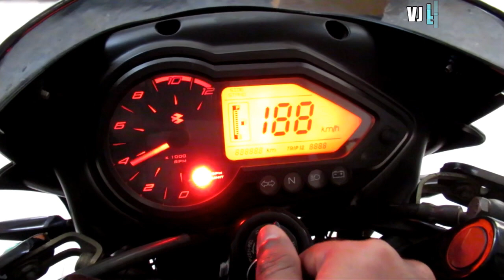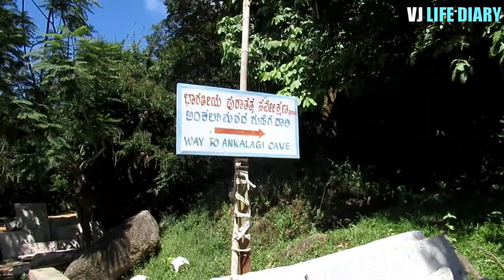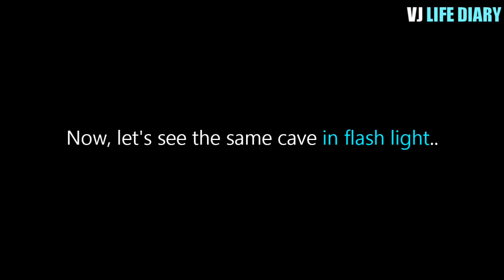Chandravalli Cave | Chitradurga | Tumkur | Karnataka Tourism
Chandravalli is an archaeological site located in Chitradurga district,Karnataka, India.This is located almost 210 Kms away from Bangalore.Excavations at Chandravalli have revealed earthen pots, painted bowls and coins of Indian dynasties like Vijayanagar, Satavahana and Hoysalas.
Two distinct periods; Megalithic and Satavahana were noticed during the excavations. It was found that Chandravalli was inhabited from Iron Age onward.

Keep your lips moisturized this Winter with a super cool Vegan Lipbalm with a naturally packaged
My Gadgets :
Laptop stand
Power bank

The Health gadgets
J's smart Band
Seat Cushion for best back support